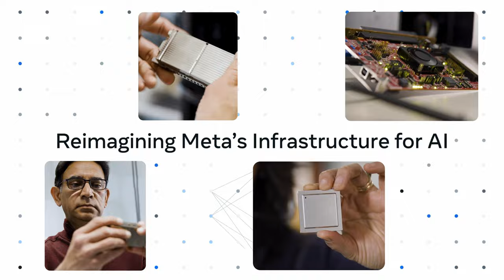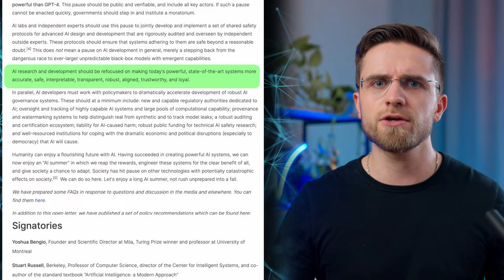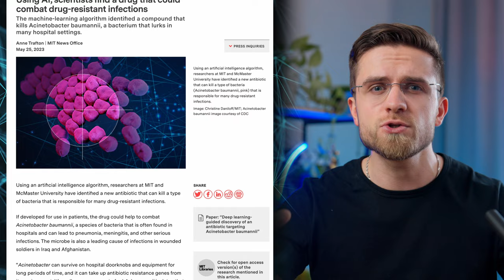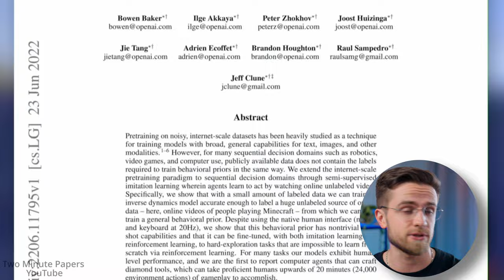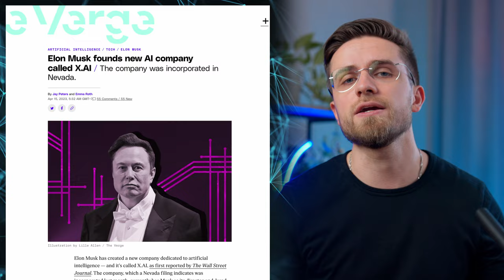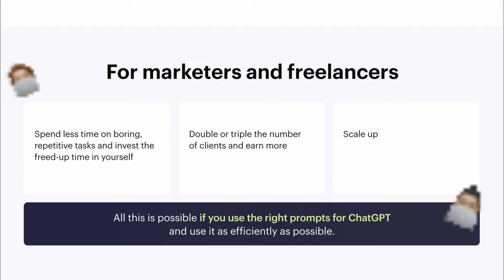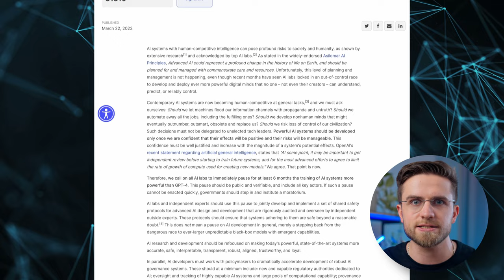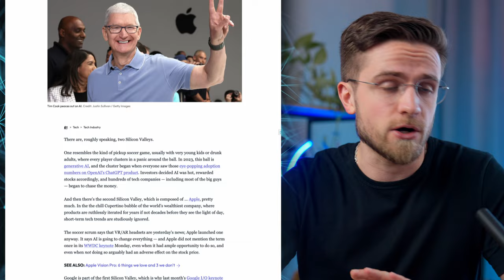This AI from Elon Musk will DESTROY ChatGPT in 2023!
Elon Musk showed us his new AI! Will this artificial intelligence be better than ChatGPT? In this video, I will tell you about everything that is currently known about Elon Musk's AI, whose functionality can amaze you! Does it make sense to use ChatGPT now, or is Elon Musk's AI much better? We will compare these two neural networks to understand what the future holds for both ChatGPT and Elon Musk's AI! So I advise you to definitely watch this video from beginning to end to learn all about the new AI!